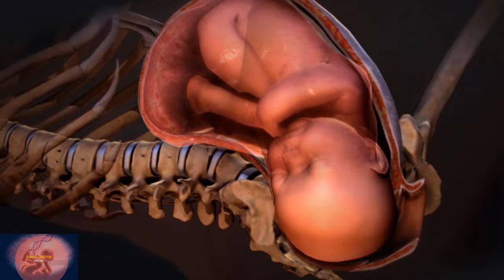Early Water Breaks in Pregnancy |Amniotic Sack Breaks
Your unborn baby is surrounded by fluid or ‘waters’ contained within a membrane bag. Breaking of the waters is also known as rupture of the membranes. Normally your waters break shortly before or during labour. If your waters break before labour, after 24 weeks and before 37 weeks of pregnancy, this is known as preterm pre-labour rupture of membranes (PPROM).